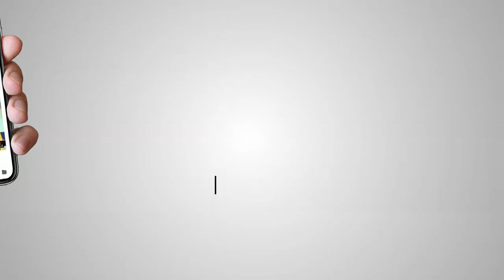Who will win Loksabha Elections 2019 | Delhi Talks